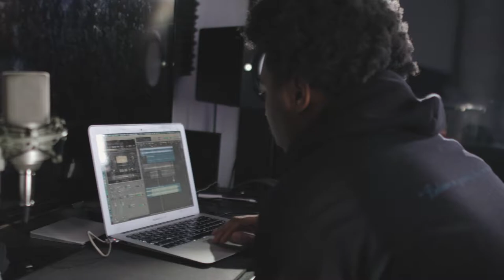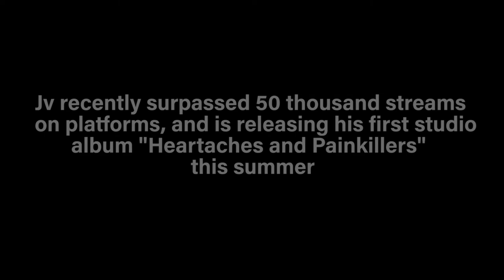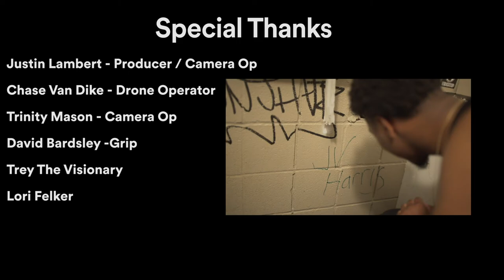Sad Songs - A film by Jack Wilkins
JV Harris
Milwaukee, Wi